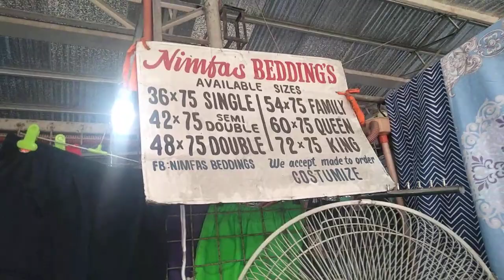Taytay tiangge update Korean cotton bedsheets